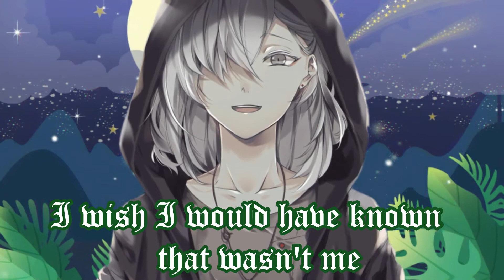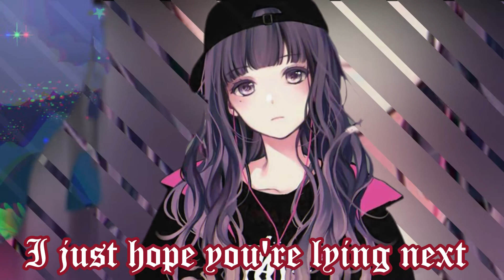[ NIGHTCORE ] - We dont talk anymore (remake ver)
Read descriptions

xxxxxxxxxxxxxxxxxxxxxxxxxxxxxxxxxxxxxxxxxxxxxxx

SONG INFORMATION
☆ Name ➼ We dont talk anymore
☆ Singer ➼ Charlie Puth / Selena Gomez
☆ Originally By ➼
☆ Genre ➼ Electro

DOWNLOADS
☆ Picture ➼ anime google / edited version by me Es'dest